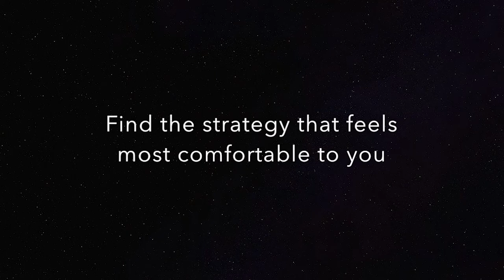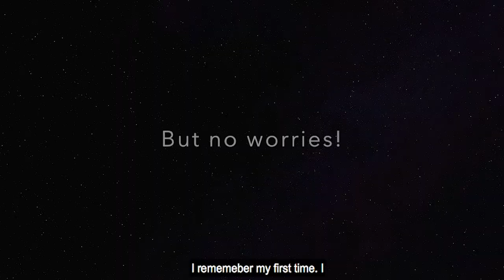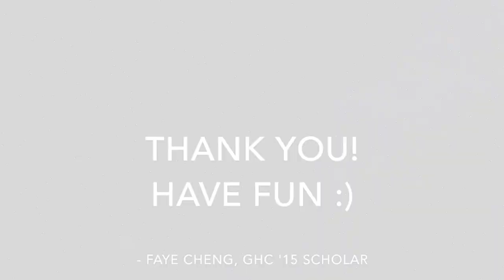Faye Cheng, AnitaB.org Scholar, Shares Tips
Faye Cheng, a 2015 AnitaB.org GHC Scholar, shares her experience at the Grace Hopper Celebration. She offers tips and suggestions for scholars to get the most out of their time at the celebration.